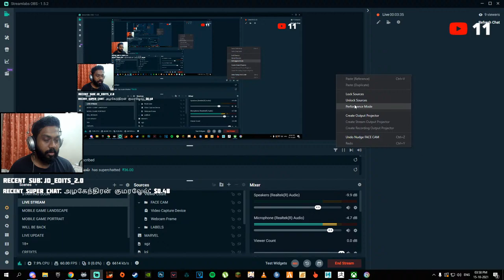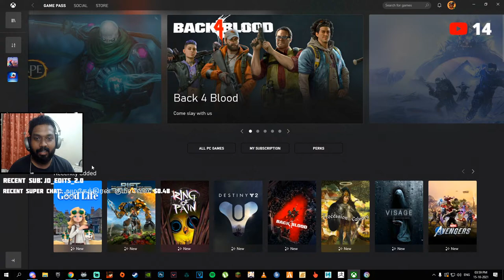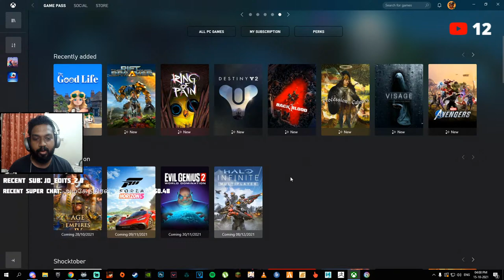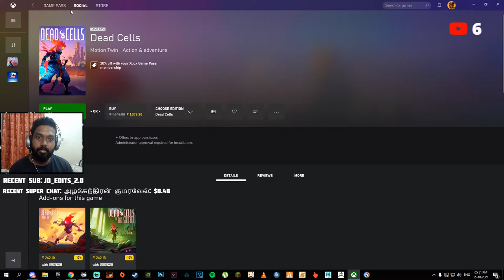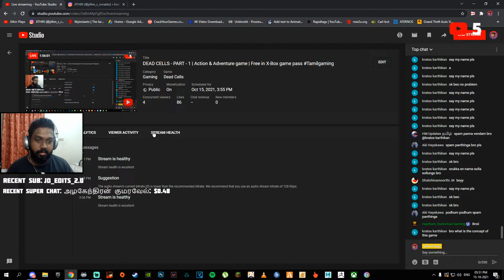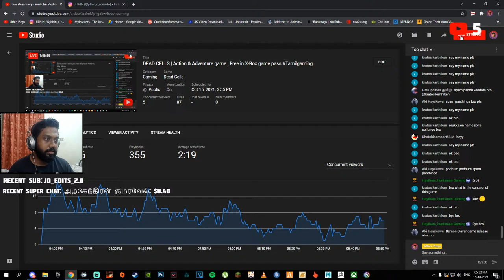DEAD CELLS | Action & Adventure game | Free in X-Box game pass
This is game is free in xbox game pass try it guys! It dont need a lot of requirements

Dead Cells is a rogue like video game inspired by Metroidvania-style games, developed and published by Motion Twin. Hack and slash adventure.

Hi everyone myself JITHIN. Malayali+Tamilan. Inspired by Cristiano Ronaldo, so haters please mind your business 🤐 "YOUR LOVE MAKES ME STRONG, YOUR HATE MAKES ME UNSTOPPABLE - CR7 "

Here you can enjoy all type of story mode games, AAA games, Indie games, mobile games ETC.

No to bullying!!!

VALORANT  ID : Jithin Plays #3413
EPIC             ID : Jithin Plays
STEAM        ID : Jithin Plays
ORIGINS      ID : Jithin_Plays

My system and Console specs:

Processor        -  Ryzen 5 3600 X.
GPU                  -  Gigabyte Geforce GTX 1660 OC 6GB.
Mother board  -  Gigabyte AMD 450 AORUS.
Monitor            -  AOC G2590PX ' 25 (144 Hz, 1ms)
RAM                 -  Corsair vengeance DDR4 16GB.
FACE CAM      -   Lenovo 300 FHD
MOUSE            -  Zebronics Transformer set
KEYBOARD     -  Zebronics Transformer set
JOYSTICK       -  PS4 Dual shock